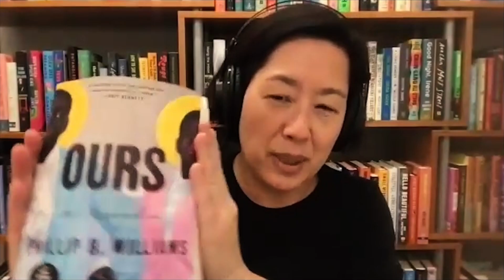PouredOver: Phillip B. Williams on Ours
“To have freedom you have to give something up, to have love — to experience love as an action — there has to be something that you're willing to sacrifice…”

Ours is the epic and lyrical debut novel by poet Phillip B. Williams, featuring unforgettable characters woven together with folklore and humanity’s search for freedom. Williams joined us to talk about how his characters shaped the story, the influences of poetry on his prose, including myths and legends and more with Miwa Messer, the host of Poured Over.

This episode of Poured Over was hosted by Executive Producer Miwa Messer and mixed by Harry Liang.

New episodes land Tuesdays and Thursdays (with occasional Saturdays) here and on your favorite podcast app.

Featured Books (Episode):
Ours by Phillip B. Williams
Mutiny by Phillip B. Williams
Blindness by José Saramago
Cannibal by Safiya Sinclair